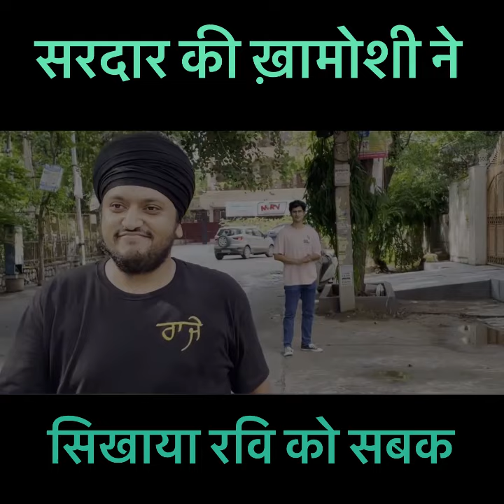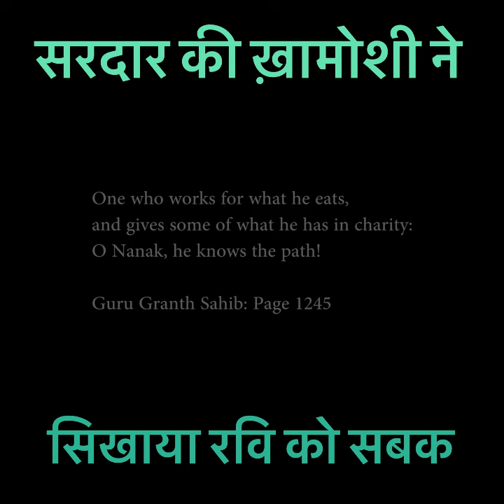Sikh Aur Chor !! | Langda Aam Production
"Langda Aam Production presents 'Sikh Aur Chor,' a thought-provoking portrayal of Sikh principles and integrity in the face of adversity."
We create content that makes you smile and laugh, we have only one motive and that is to entertain you and bring pleasure and happiness to your face.